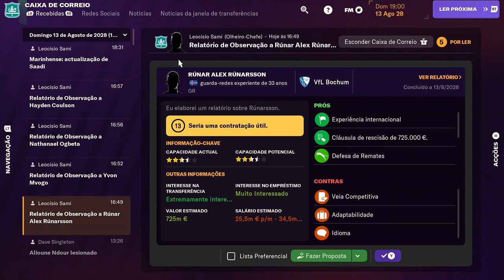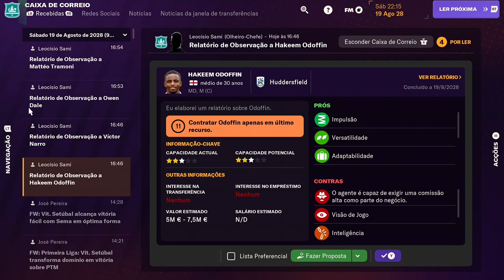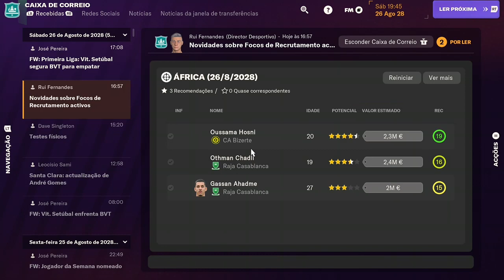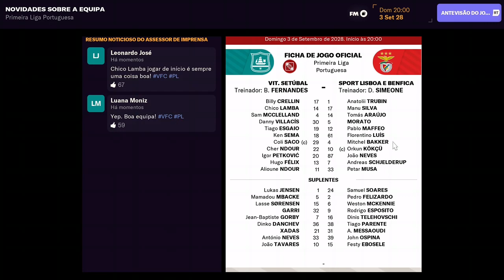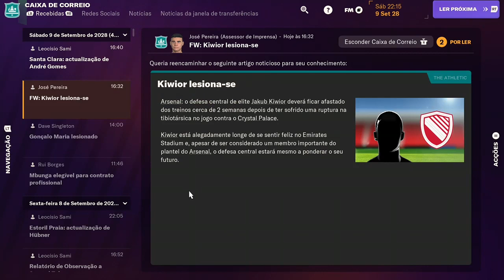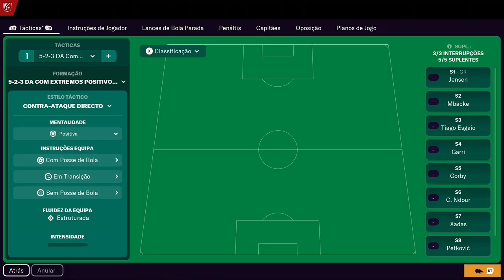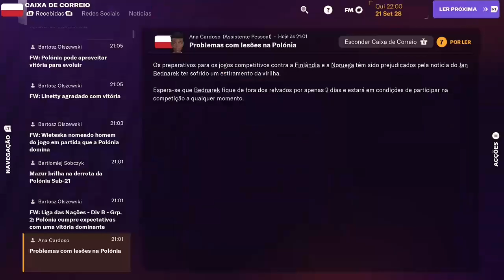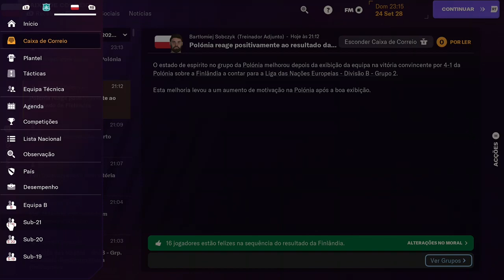FOOTBALL MANAGER 2024 - Vit.Setúbal (Na 1ª Pra Melhorar)(T6) #31 Gameplay|||Live #2509|||XBOX ONE